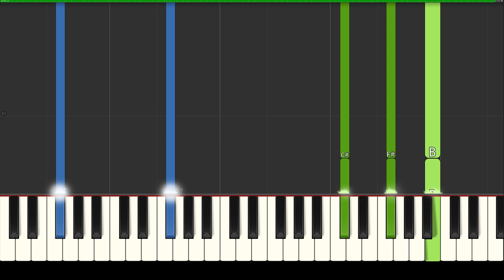Kayla Diamond - Carnival Hearts | Piano tutorial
🤗 Kayla Diamond - Carnival Hearts

🎹 Learn to play "Carnival Hearts" by Kayla Diamond on the piano with this step-by-step tutorial! 🎶 Whether you're a beginner or an intermediate pianist, this tutorial will guide you through the beautiful melodies and harmonies of this captivating song.